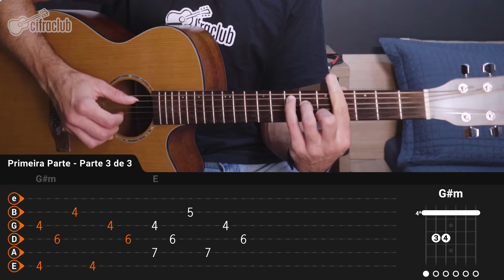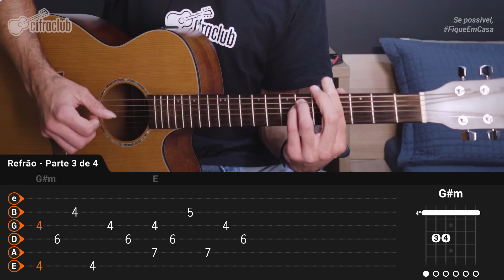TAKE ON ME - The Last Of Us Part 2 | Como tocar no violão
Vocês pediram e a gente atendeu! Confira a aula da música "Take On Me" do A-ha na versão do jogo thelastofuspart2! Vem tocar junto com o Leo e a Ellie!

Caixa Postal: 2439
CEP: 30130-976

Partes da aula:
00:00 Tocando a Música
02:27 Apresentação / Equipamentos
03:43 Acordes da Música
04:21 Ensinando Primeira Parte
09:01 Ensinando Refrão
11:03 Encerramento

Ficha técnica:

Instrutor: Leo Eymard
Imagens/Áudio: Leo Eymard
Mixagem: Noel Fernandes
Edição: João Donoso